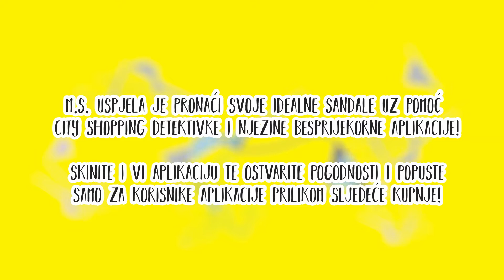City Shopping Detektivka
Skinite aplikaciju City Centera one i prvi saznajte najnovije pogodnosti i događanja u vašem omiljenom shooping Centru. A za vas pripremamo veliku nagradnu igru. Više detalja uskoro. :) Aplikaciju skinite na linkovima: Android ili iOS